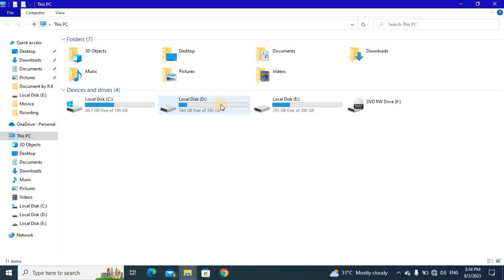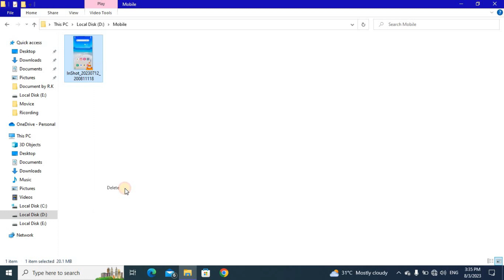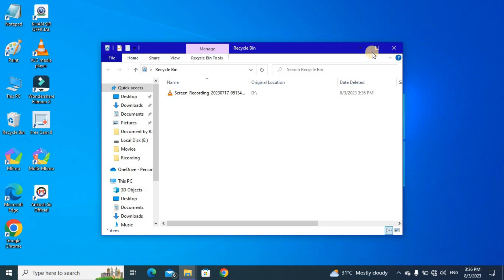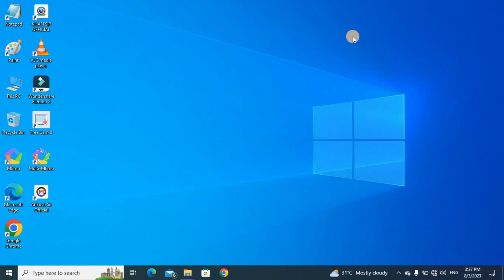Laptop me Delete File ko Wapas kaise laye | Recover Permanently Deleted Files Windows 10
laptop me koi file delete ho gaya wapas kaise laye
how can i recover permanently deleted files in windows 10
how to recover a permanently deleted files in windows 10
can we recover permanently deleted files in windows 10
how to recover permanently deleted files from windows 10
how to recover shift deleted files in windows 10 free
free recover permanently deleted files windows 10
windows 10 how to recover permanently deleted files
permanently deleted files recovery windows 10
how recover permanently deleted files windows 10
how to recover permanently deleted files in windows 10 tamil
how to recover permanently deleted files in windows 10 telugu
how to recover permanently deleted files in windows 10 malayalam
shift delete file recovery windows 10 in hindi
recover permanently deleted files in windows 10
how to recover permanently deleted files in windows 10
how to recover permanently deleted video files in windows 10
how to recover permanently deleted files pc
how to recover permanently deleted files from windows
how to recover permanently deleted files from windows pc
windows 11 recover permanently deleted files
retrieve permanently deleted files windows 11
how to recover permanently deleted files from laptop windows 10
windows recover permanently deleted files
recover permanently deleted files on windows 10
how to recover permanently deleted files on windows 10
how to recover permanently deleted files in windows 10 pro
shift delete file recovery windows 10 pro
how to recover permanently deleted files from pc windows 10
how to recover permanently deleted files windows 10
recover shift deleted files windows 10
recover lost files windows 10
accidentally deleted files on windows 10
how to recover deleted files pc windows 10
how to get deleted files back on windows 10
how to recover the deleted files from windows 10
recover permanently deleted files windows 10 for free
recover permanently deleted files from pc
5 free ways to recover deleted files on windows 10